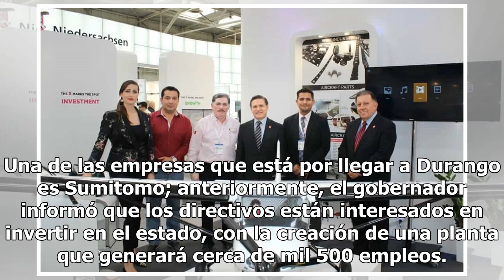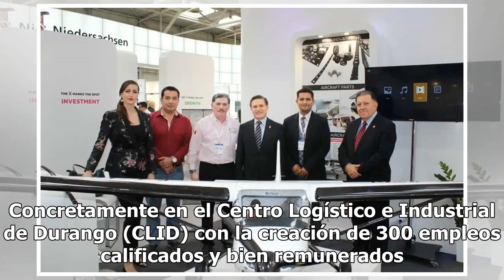José Rosas Aispuro anuncia la instalación de dos nuevas empresas en Durango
Con el propósito de dar a conocer los resultados de la gira de trabajo que realizó recientemente en Asia, el gobernador de Durango, José Rosas Aispuro, se reunió con los medios de comunicación para informar sobre los avances logrados. Una de las empresas que está por llegar a Durango es Sumitomo; an...